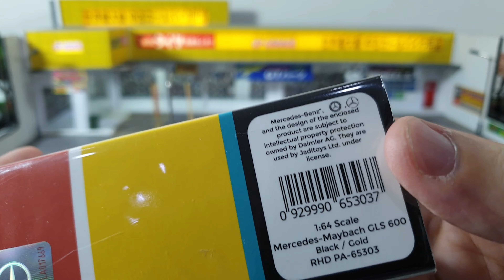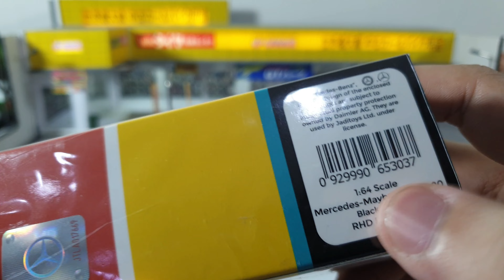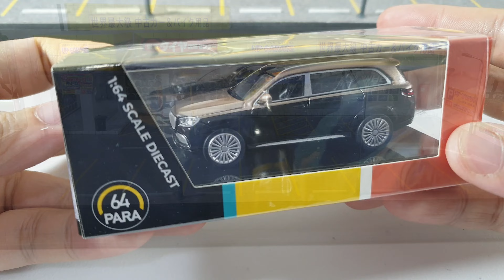Mercedes Maybach GLS 600 Black Gold by Para64 | UNBOXING and REVIEW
Mercedes Maybach GLS 600 by Para64.
This is the 2nd casting of Maybach GLS600 by Para64.
I don't buy the 1st casting because of the plain color.
However I think this model are lacking some minor details.